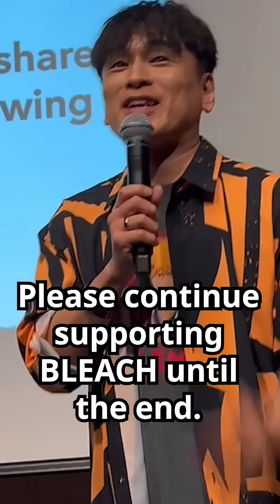Masakazu Morita's Message To US Fans | BLEACH: Thousand-Year Blood War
Filmed during the Fireside Chat LA event with @JapanHouseLA, Masakazu Morita, voice of Ichigo, reflects on how much BLEACH has touched the hearts of fans

Watch BLEACH: Thousand-Year Blood War Part 3 on @hulu (US) and @disneyplus (INTL)!